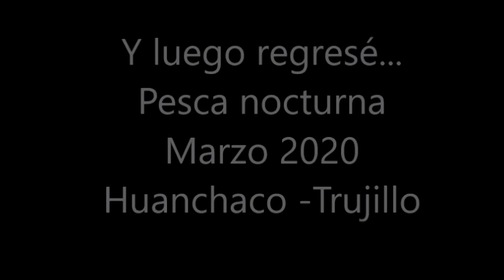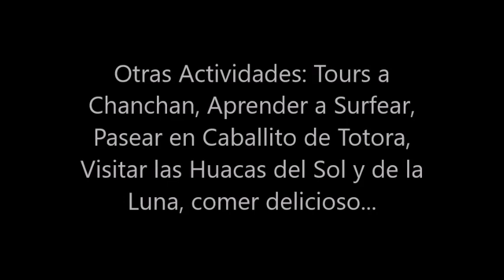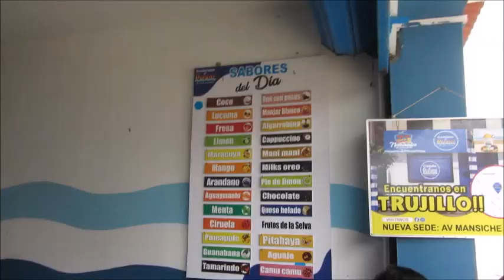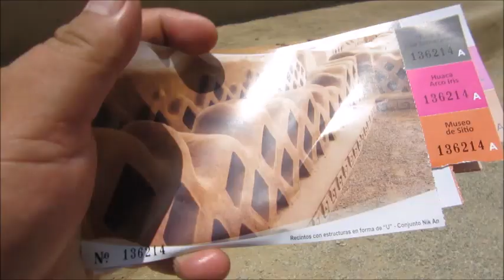Pesca en Huanchaco - Trujillo 2020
En el muelle de Huanchaco se pesca de dia y de noche. Por las noches salen los ejemplares mas grandes con carnada marucha. Los peces que salen por alla son el suco, el burro, tapadera o raya, la picuda.